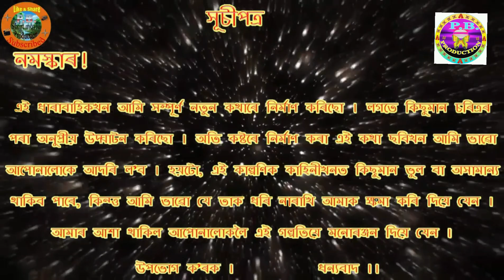aaji kaalir buwari siniboke nuwari// Children Act//Assam